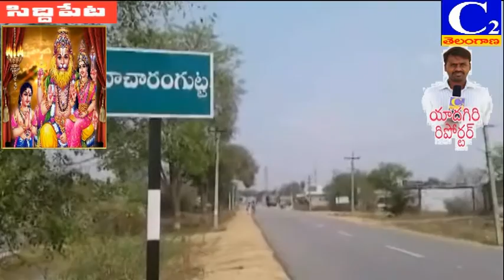|| C2Telangana News giri news at nacharam gutta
news chanel